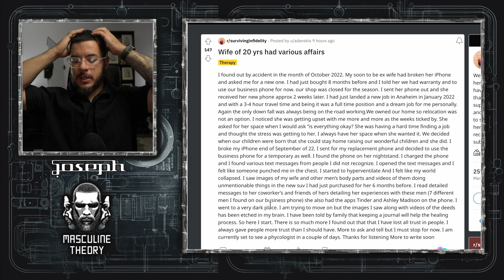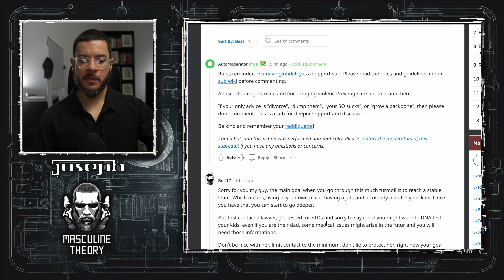You Find Your Wife of 20 Years Has Been With 7 Men During Your Marriage